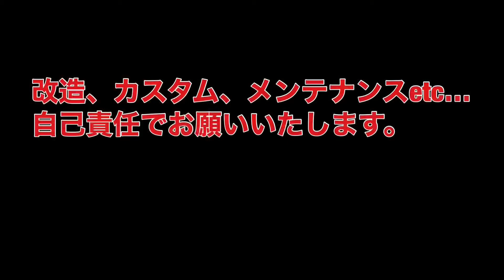ブレーキフルード交換 ブレーキエア抜き バイク ABSリアブレーキ 車検前整備 メンテナンス Ninja1000SX Ninja1000 Z1000SX モトブログ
ABS付きバイクのリアブレーキフルード交換 エア抜き作業方法です。
もうすぐ新車で買って３年初車検です。
車検前に自分できることを行いました。
ブレーキフルードの交換、エア抜き方法です。

自己責任になりますが、やれそうな方はチャレンジしてみてください